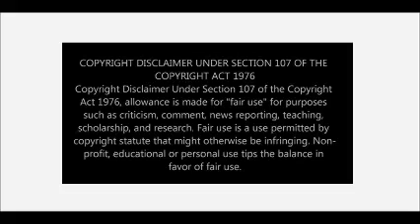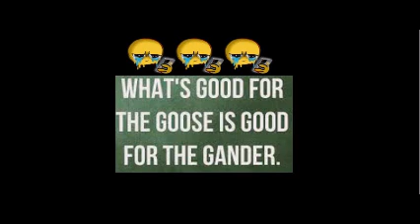AA Svengalis: Demon Dirty D. Derell Delivered His Own TKO: 5 Yrs Of Abominable Lies & Hatred.(P.1)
Call if you know or suspect ANY child is experiencing abuse and/or neglect.
National Center for missing & Exploited Children